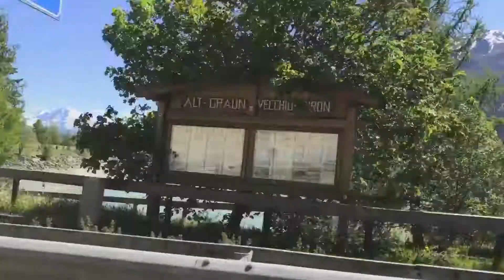BMW Z4 E85 3.0si durch die Alpen zum Reschenpass // Church under water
Achtung - 2 ganz coole Typen ;D